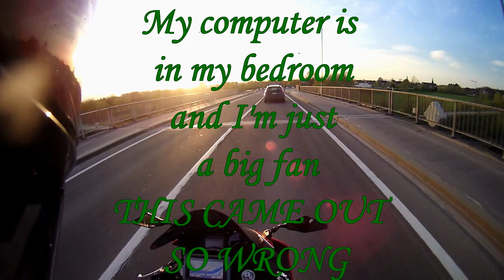Naming a bike - Chaseon2wheels shout-out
little shout-out to Chase from C2W when i talk while thinking about naming a bike, the how and why.
if you haven't seen any of his vlogs, be sure to check him out

and a little preview of what is to come...

12/05/2013 500 views, my first vid to hit this amount of views... i would say Chase has something to do with that ;-)
but thanks anyways guys, tell your friends?